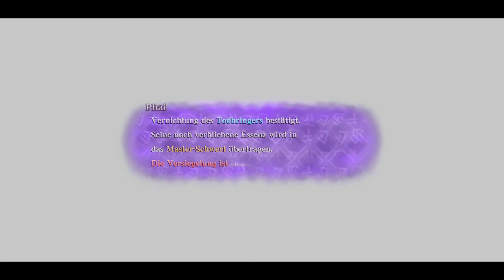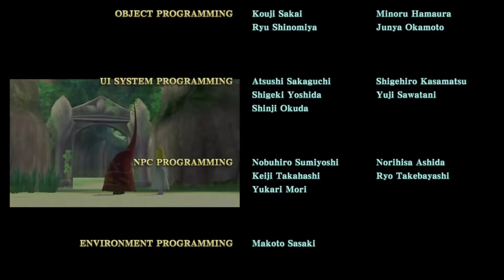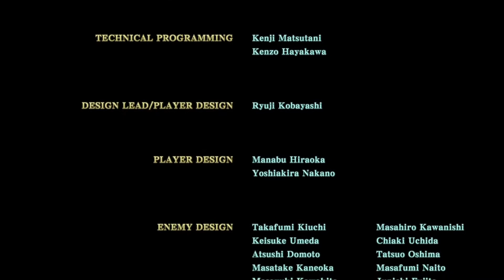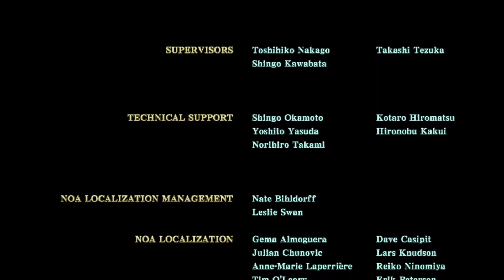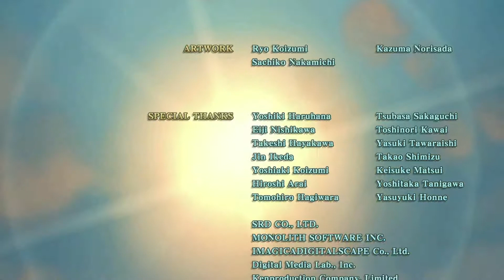The Legend of Zelda: Skyward Sword HD - #78 Endboss Kampf gegen den Todbringer - König der Dämonen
JEDE LEGENDE HAT EINEN URSPRUNG

Lass dich in die Anfangstage von The Legend of Zelda zurückversetzen, und schlüpfe in die Rolle eines jungen Ritters, der auf der Suche nach seiner Freundin aus Kindheitstagen, Zelda, zwischen dem endlosen Wolkenmeer und dem mythischen Erdland hin und her reist. Während ihr Schicksal seinen Lauf nimmt, heckt ein mysteriöser Dunkelfürst einen grausamen Plan zur Wiederbelebung einer uralten, bösen Macht aus.

Zu meinem VLOG und Unpacking Kanal geht's hier:
Legend of Zelda: Skyward Sword HD - #77